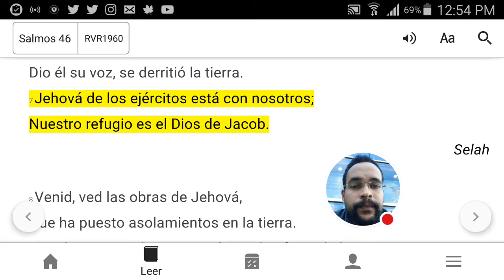Predica salmo 46:7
Jehová de los ejércitos está con nosotros; Nuestro refugio es el Dios de Jacob.
Sal. 46:7 RVR1960